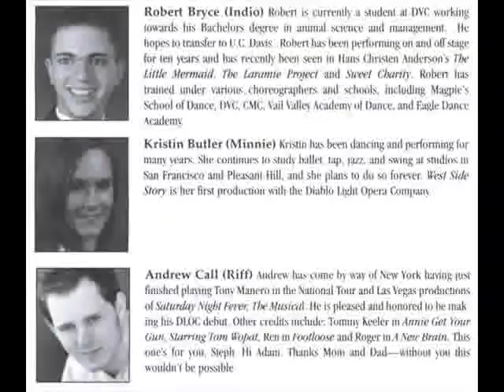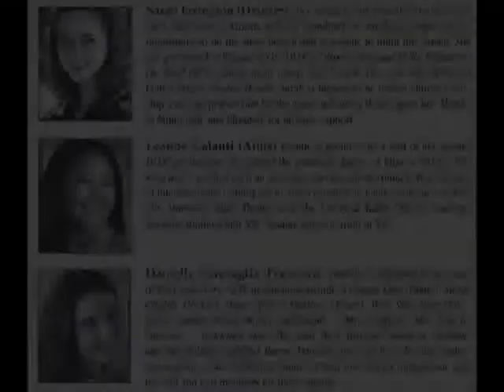dloc's West Side Story 2005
Rehearsal and Tech Preview photos from the Diablo Light Opera Company's production of WEST SIDE STORY in 2005.